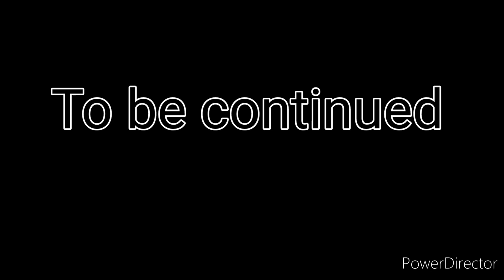How To Draw Realistic Tiger On A1 Size|Outline Tutorial | part-1 |by 11 year old |THE THRILLING ARTs